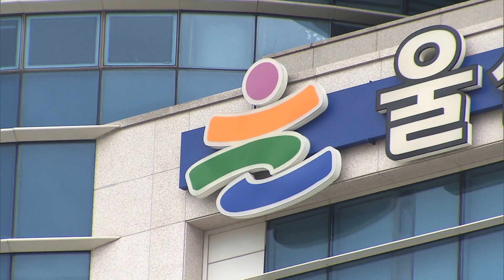10월 15일 JCN 오전뉴스